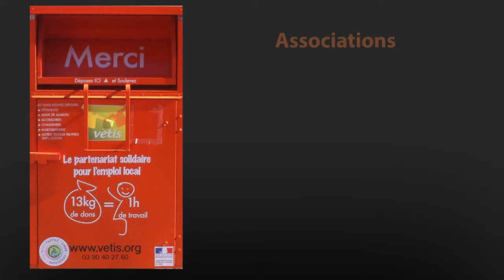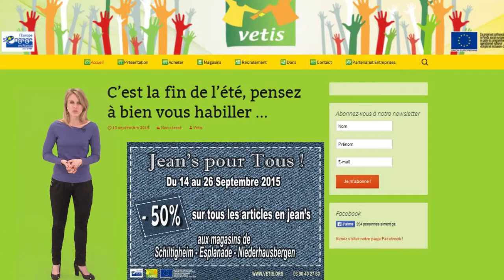VETIS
Bonjour et bienvenue chez VETIS.

Laissez-moi vous présenter notre association qui fait partie de la famille de

-          l’Insertion par l’activité économique
-          et de l’économie solidaire

L’objectif premier de VETIS : aider les personnes en difficulté par rapport à l'emploi, qui ont perdus pieds, qui ont du mal à trouver leur place. mais autour d’un acte fondateur : remettre l’Homme au centre de toute nos actions.

Faire d’eux des acteurs de leur redressement et non des assistés.

Nous fonctionnons en partenariat avec le monde associatif,  les pouvoirs publics, les  collectivités locales, les citoyens et le secteur économique privé qui sont soit clients soit donateurs

Nous sommes membres du réseau national Tissons la Solidarité qui regroupe près de 80 structures comme la nôtre dans toute la France

Notre activité

La collecte sous forme de dons, le tri,  le recyclage, la revalorisation, la transformation, la création  et  la vente de vêtements, chaussures, linge de maison et divers
300 tonnes  de vêtements sont  traités chaque année dans l’esprit du développement durable

Notre atelier couture,  réalise toutes sortes de travaux, de la réparation à la transformation  jusqu’à la commande à la pièce ou en série de tous vêtements ou articles en matériaux souples

14 métiers et 32 postes  sont proposés à environ 60 à 70 personnes accueillies par an.

Qui génèrent 35 000 h de travail   - 9000 h d’accompagnement ? 1500 h de formations

Nos plus grande satisfaction :

Plus de 50% des sortants ont une solution emploi ou formation qualifiante

Pour vous permettre d’acheter nos produits :

3 boutiques VETIS   réparties sur

-          Strasbourg et l’Eurométropole vendent notre production à prix accessibles aux familles à faible revenu. .

Nous agissons dans des Actions de solidarité locales et internationales :

En pratiquant de tout Petits prix dans toutes nos boutiques pour 21000 clients à revenus modestes servis
En donnant les Couvertures à médecins du Monde
En proposant aux Familles en difficulté des dépannages d’urgence sur sollicitation des intervenants sociaux
En Participation  au remplissage de conteneurs d’urgence- lors catastrophe à l’international

VETIS, l’aide à l’insertion sociale et professionnelle de personnes en difficulté ou en situation d’exclusion.

"Aidez Sofian dans son combat contre l'ataxie telangiectasie"